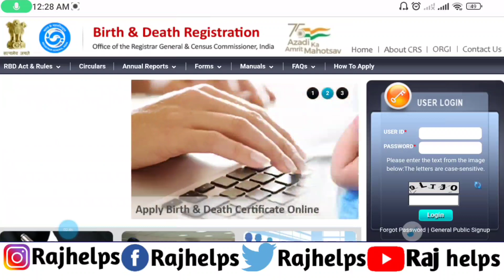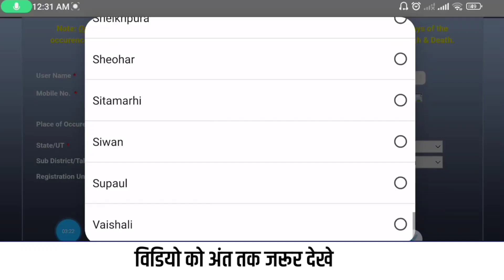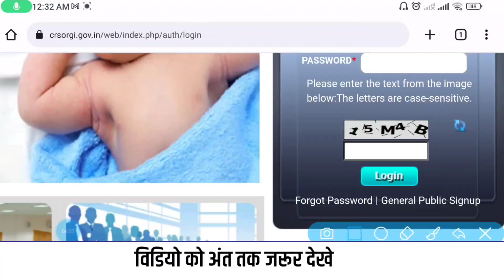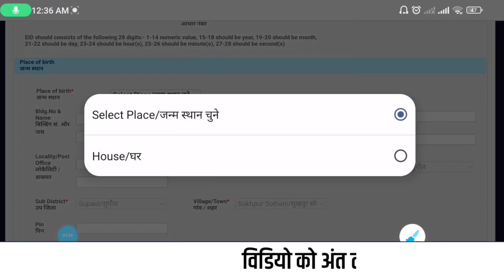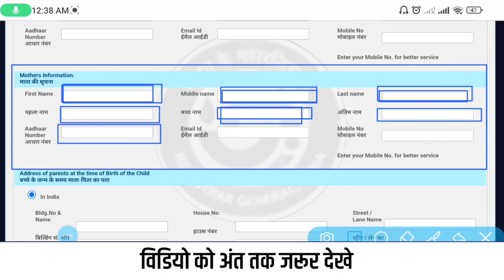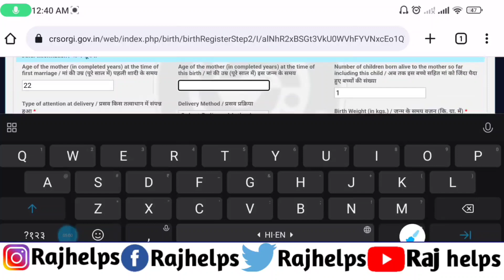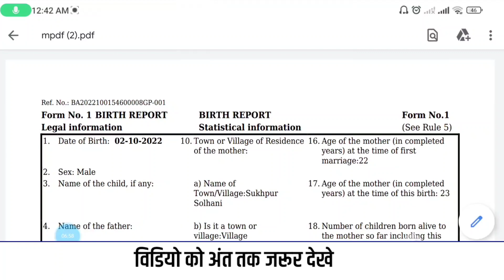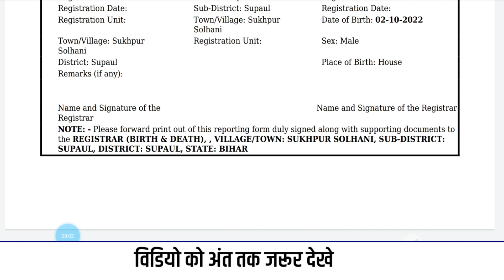birth certificate kaise banaye | janam praman patra kaise banaen | Raj helps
tags for reference: Raj helps,raj helps,birth certificate kaise banaye,janam praman patra kaise banaen,janm parman patr kese bnaye,birth certificate online apply,birth certificate kaise banaye online,birth certificate kaise banaye bihar,birth certificate kaise banaye mobile se,birth certificate kaise banaye 2023,janam praman patra kaise banaye,janam praman patra,जन्म प्रमाण पत्र कैसे बनाये,जन्म प्रमाण पत्र,birth certificate online,birth certificate,birth certificate apply online